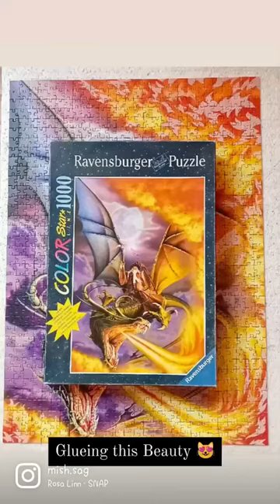How to Glue your Puzzle? DIY Your Glow in the Dark Puzzle with a few steps only.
Simple Steps to follow while gluing your puzzle.
Things you need:
Puzzle Glue/Liquid Glue
Something straight to spread the glue
Sheet to cover the back of puzzle

Watch and thank me later

Follow @meditationcolors & @moodstation.pk